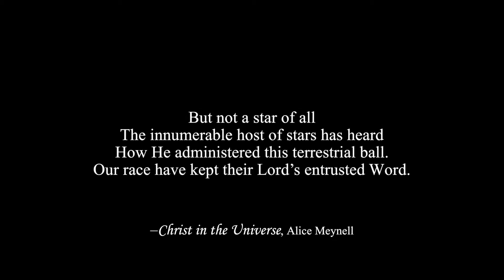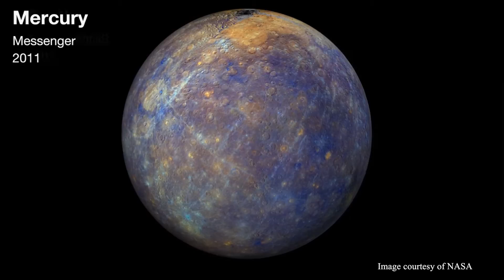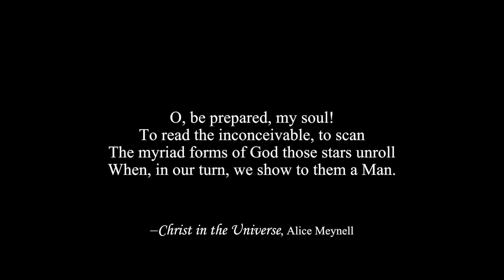Extraterrestrial Life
A conversation about life in the universe. Is there life besides here on earth? Where might it be?  What might it be? If other life is discovered how might that affect us?  Features Br. Guy Consolmagno and Fr. Christopher Corbally of the Vatican Observatory.

The Vatican Observatory Foundation (VOF) is the fundraising arm of the Vatican Observatory.

The VOF is a 501(c)3 non-profit organization incorporated in 1986 in the state of Arizona to support the scientific and educational endeavors of the Vatican Observatory, including the maintenance and modernization of the Vatican Advanced Technology Telescope (VATT). While funding for Vatican Observatory salaries and administrative expenses comes directly from the Holy See, funding for the telescope and educational initiatives is derived solely from the generous support of the benefactors of the Vatican Observatory Foundation.